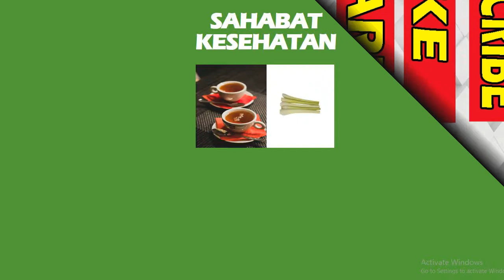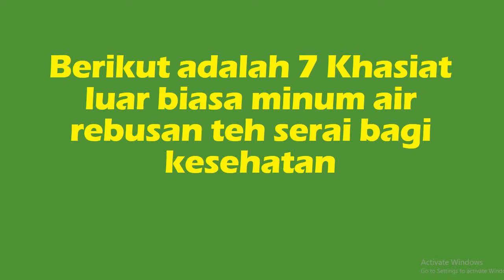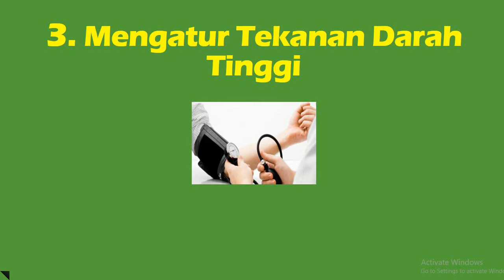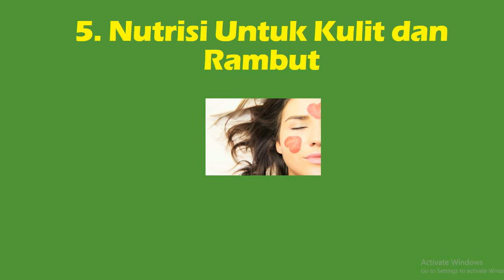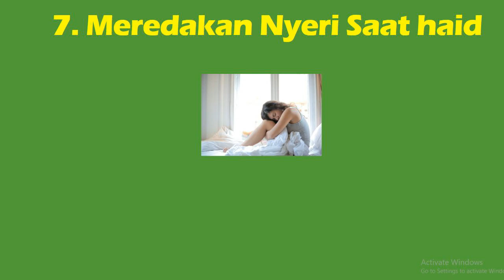LUAR BIASA!!! 7 KHASIAT MINUM AIR REBUSAN TEH SERAI BAGI KESEHATAN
Di Video kali ini @SAHABATKESEHATAN akan membahas tentang 7 khasiat luar biasa minum air rebusan teh serai bagi kesehatan.